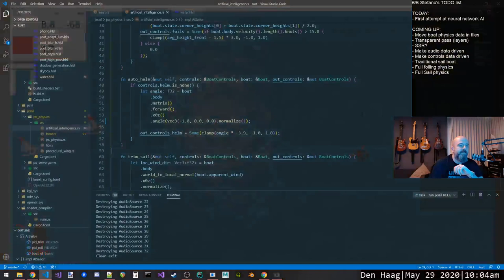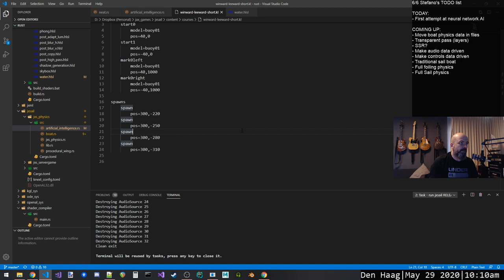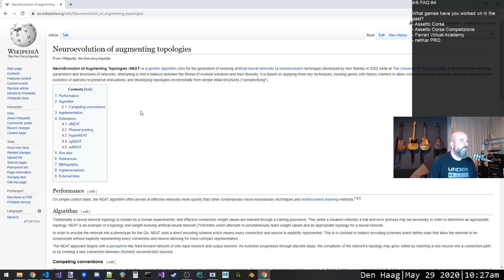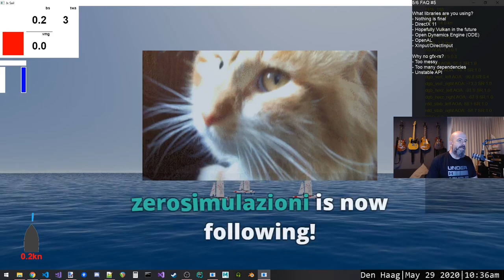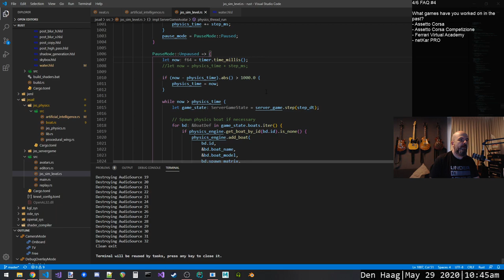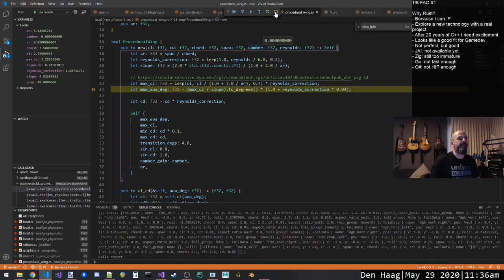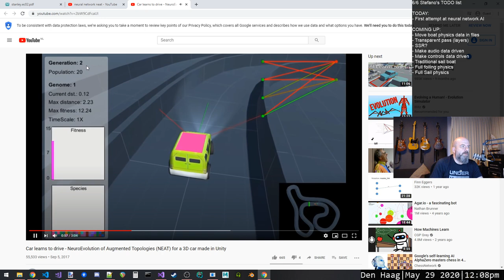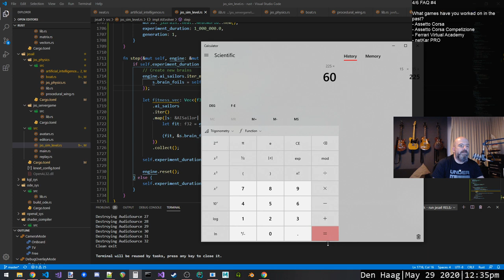JVS Live #24 - Sailing Simulator Prototype - First steps with Neural Network AI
Jaxx Vane Studio Live is a live stream showing game development live.
Currently I am working on a prototype for a sailing game to evaluate the chance to promote it to the official new, and first, project for the studio.
These videos represent highlights from the complete streams on Twitch that usually last several hours.

In this episode:
*   building support to evolve neural network AI